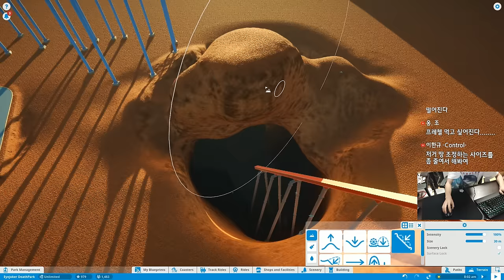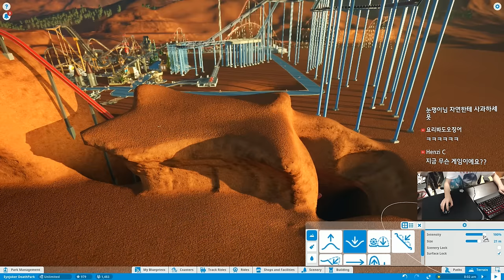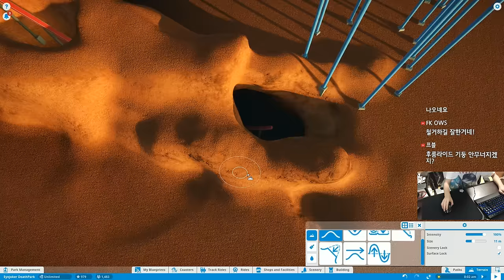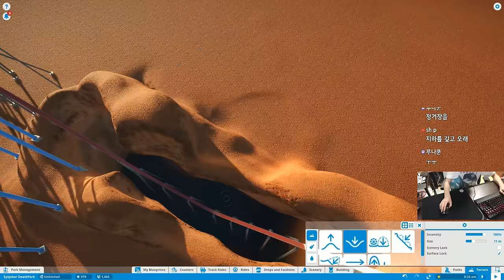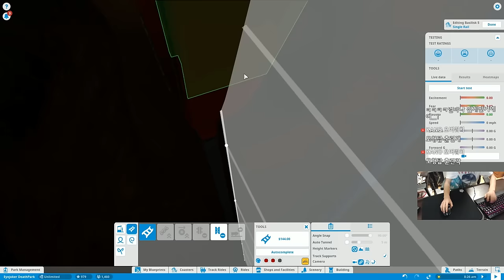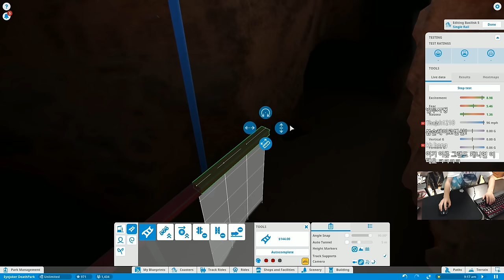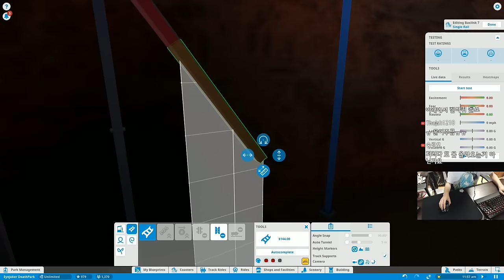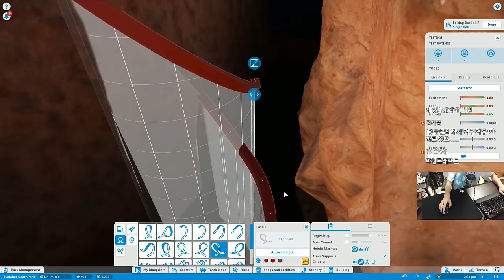플래닛 코스터 - 죽음의 놀이동산 #10 | 눈쟁이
161129 플래닛코스터

■장비■
키보드 : 커세어 K65
마우스 : 로지텍 G900
컴퓨터 : 비싼거
모니터 : 잘보이는거
마우스감도 : 내손에맞게